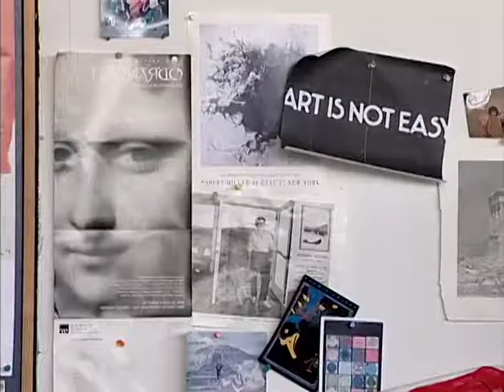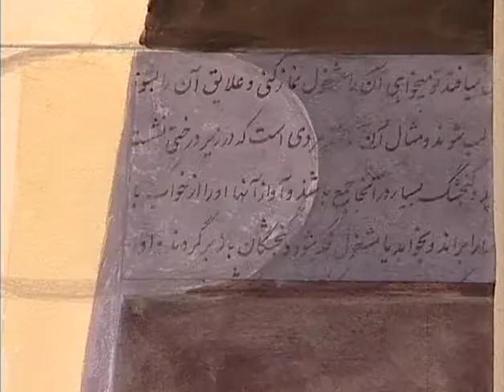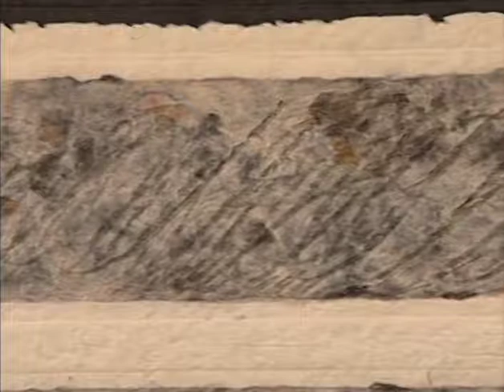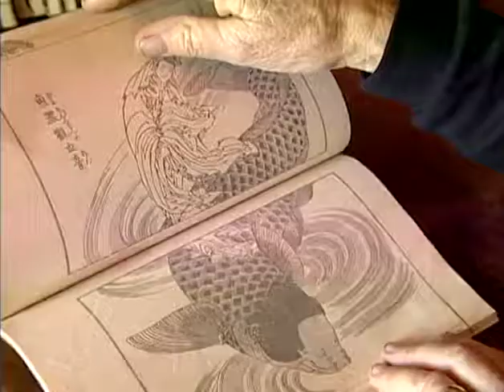Nancy Genn : The Artist Was There